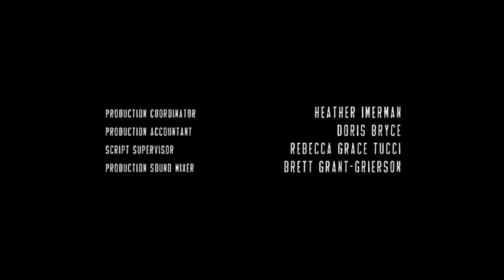The Last Man on Earth - Episode16 - Season2 - Ending credits music by Luca Tozzi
The 16th episode of the series "The Last Man on Earth" (2nd season) ends with  "Johnny Whistle", a song that i wrote in 2010 for "Spaghetti Western", an album produced by Musicmedia and released by Sonoton.